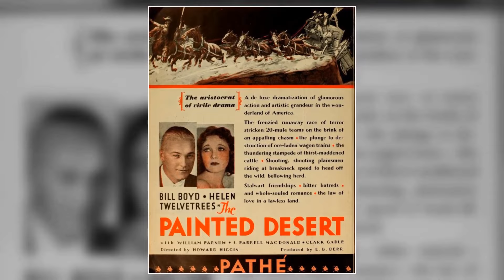She Died 66 Years Ago, And Now Our Worst-case Scenarios have Unfolded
Roll out the red carpet as we pay tribute to Helen Twelvetrees, a Hollywood legend whose talent knows no bounds. 🌟

In this riveting series, we'll delve into Helen Twelvetrees's remarkable filmography, explore the accolades that cemented their status, and revel in the captivating moments that defined their career. 🎥

🎬 Lights, camera, and let's embark on a star-studded journey with Helen Twelvetrees leading the way! ✨🎭
Filmography:
Unmarried
Persons in Hiding
Hollywood Round-Up
Thoroughbred
Frisco Waterfront
The Spanish Cape Mystery
She Gets Her Man
Times Square Lady
One Hour Late
She Was a Lady
Now I'll Tell
All Men Are Enemies
King for a Night
My Woman
Disgraced
A Bedtime Story
Unashamed
Is My Face Red?
State's Attorney
Young Bride
Panama Flo
Bad Company
A Woman of Experience
Millie
The Painted Desert
The Cat Creeps
Her Man
Swing High
The Grand Parade
Words and Music
Blue Skies
The Ghost Talks
Unmarried
Persons in Hiding
Hollywood Round-Up
Thoroughbred
Frisco Waterfront
Times Square Lady
One Hour Late
Now I'll Tell
My Woman
Disgraced
A Bedtime Story
Unashamed
State's Attorney
Young Bride
Panama Flo
Bad Company
Millie
The Painted Desert
The Cat Creeps
Her Man
Swing High
The Grand Parade
Words and Music
Blue Skies
The Ghost Talks